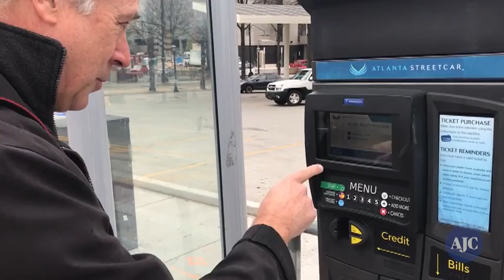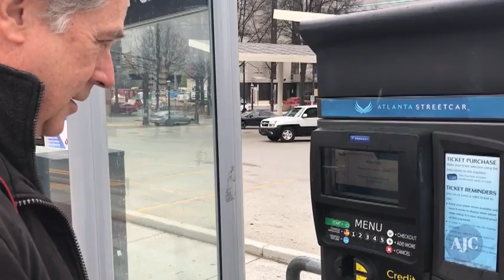VIDEO: The Atlanta Streetcar: It takes a minute to buy a ticket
AJC reporters take a look at  what it takes to buy a streetcar ticket.  Video by David Wickert and Bob Andres.